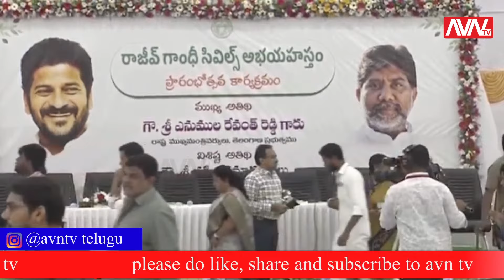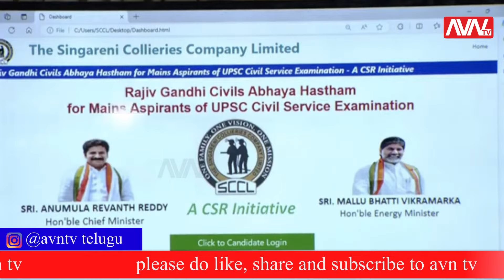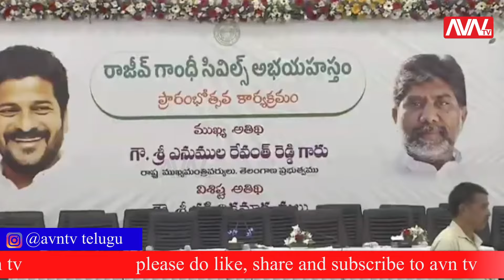CM A.Revanth Reddy Interact with Successful candidates of UPSC Civil Service Exam 2023|| AVN TV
AVN tv is Telugu Live news which gives 24 Hours Live News & Entertaiment Channel covering politics news, sports news, entertainment news.